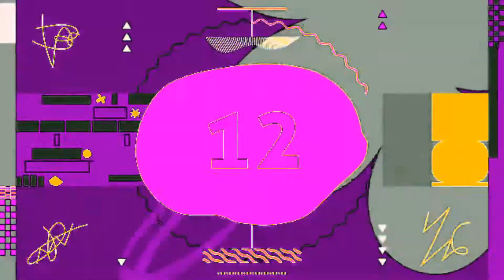Silent Partner - Space Walk (Premiere Countdown) (CapCut) 2021 PURPLE NEGATIVE EFFECT